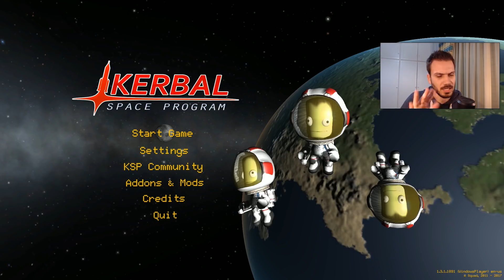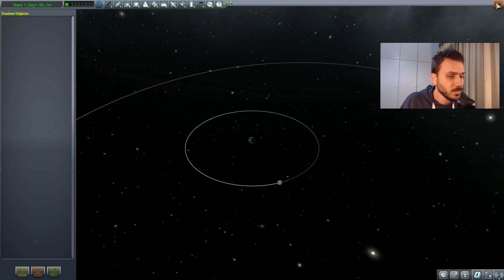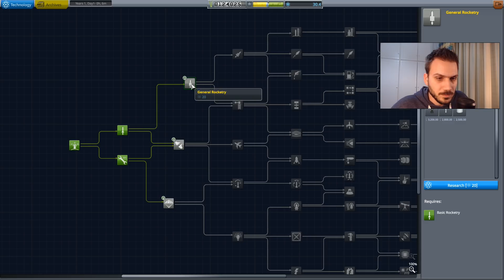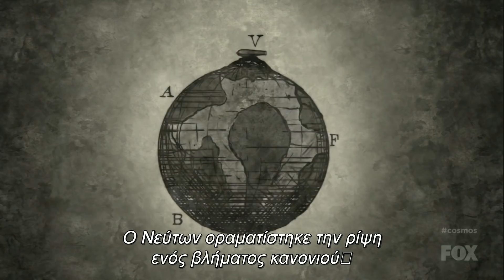Ώρα για διαστημικά ταξίδια! Δοκιμάζουμε το Kerbal Space Program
Kerbal space program greek gameplay/walkthrough!